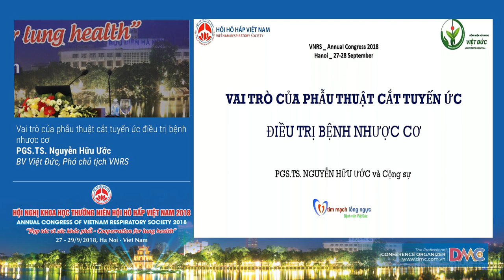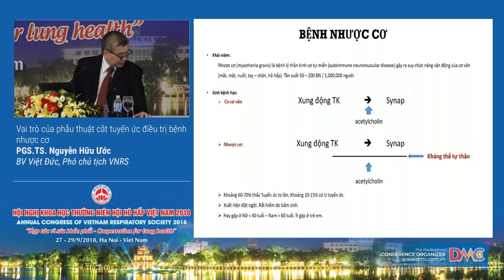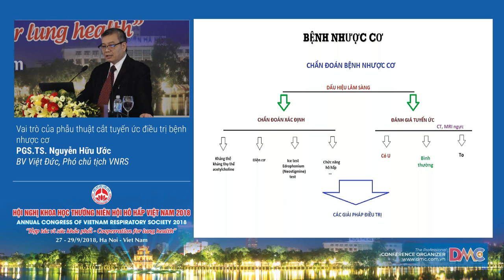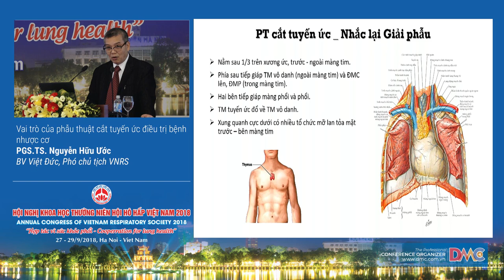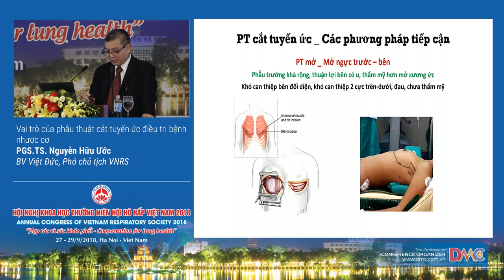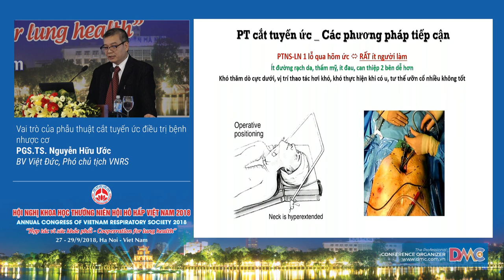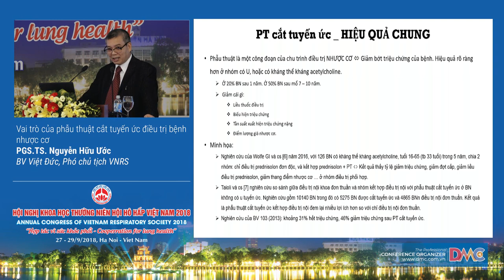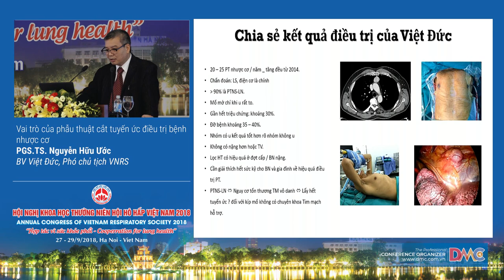Vai trò của phẫu thuật cắt tuyến ức điều trị bệnh nhược cơ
16  Vai trò của phẫu thuật cắt tuyến ức điều trị bệnh nhược cơ
PGS.TS. Nguyễn Hữu Ước
Bệnh viện Việt Đức, Phó Chủ tịch VNRS